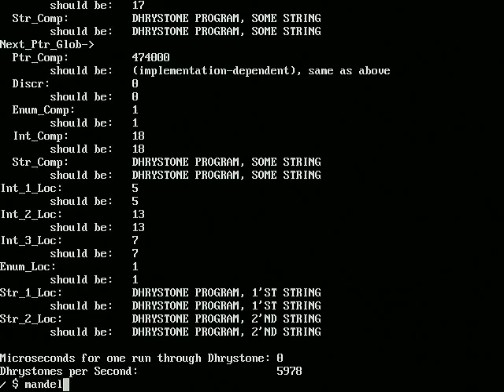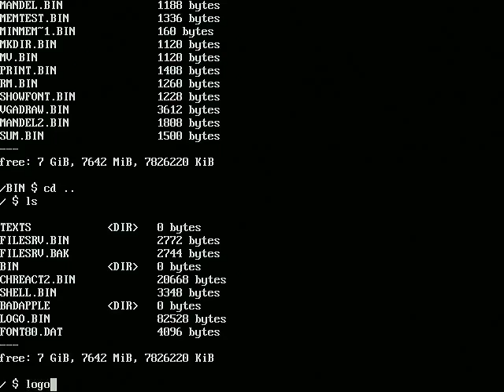SPU32: 80 column text mode, 320x240 256 colours bitmap mode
A short demonstration of the SPU32 shell, 80 column text mode and 320x240 graphics mode.